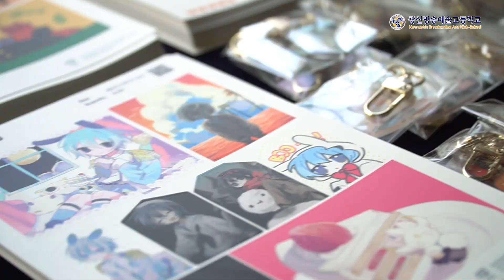2023학년도 광신방송예술고등학교 제2차 입학설명회 홍보 영상 (22.11.02)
2023학년도 광신방송예술고등학교 제2차 입학설명회에 여러분들을 초대합니다.

일시 : 22.11.02 수 19:00
장소 : 광신방송예술고등학교 빛새롬홀

신청 방법 네이버폼으로 신청 작성